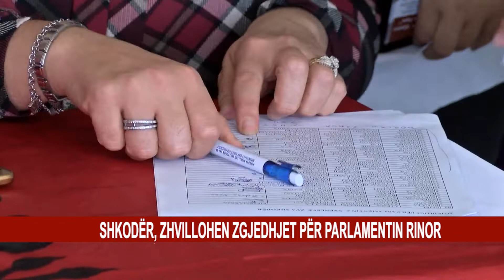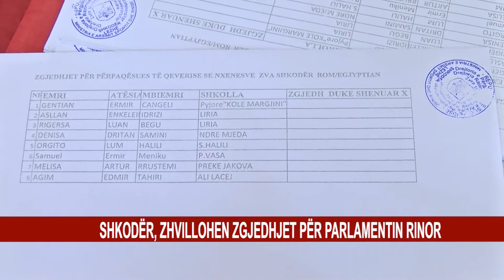SHKODËR, ZHVILLOHEN ZGJEDHJET PËR PARLAMENTIN RINOR